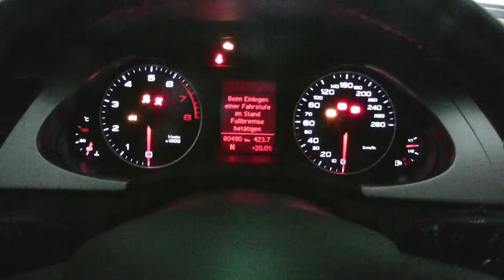4 Tage Danzig und Masuren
Sehr eindrucksvoll und nur nette Menschen getroffen.
Faszinierend die Restauration der Städte und die Landschaft.